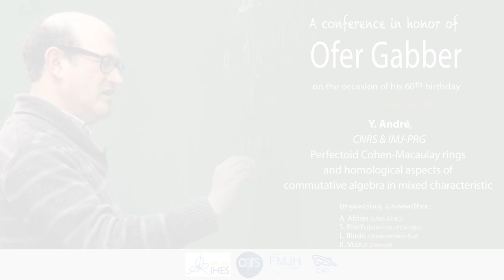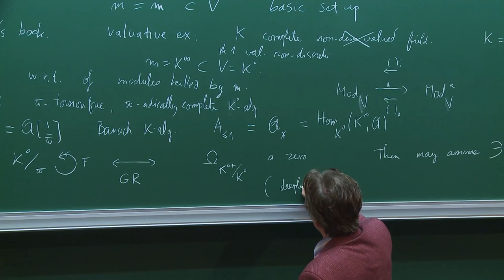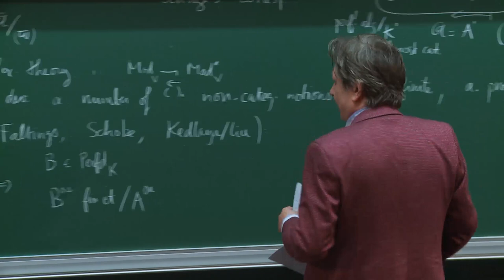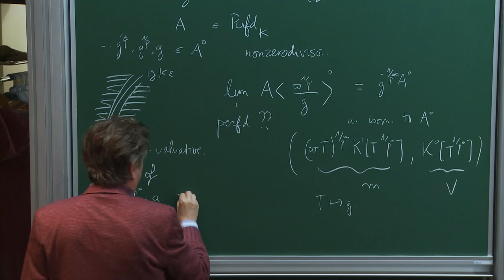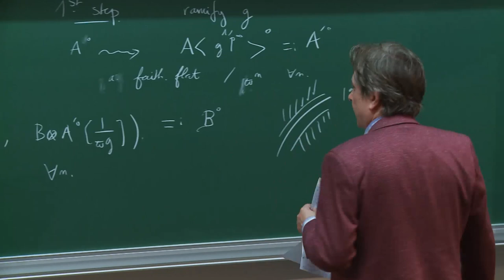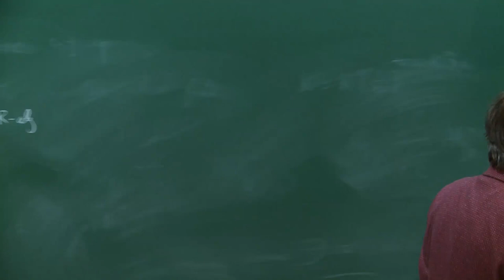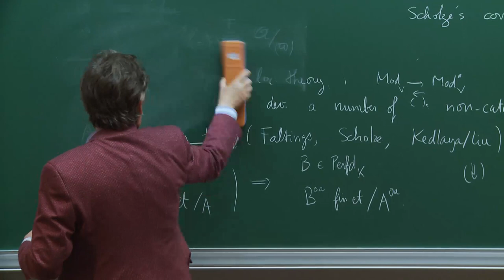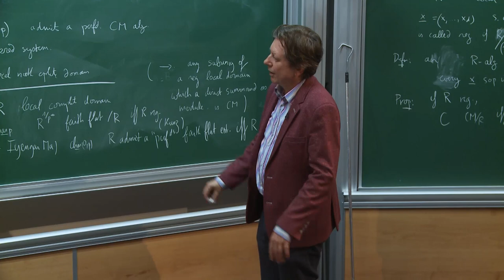Y. André - Perfectoid Cohen-Macaulay rings and homological aspects of commutative algebra...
Y. André - Perfectoid Cohen-Macaulay rings and homological aspects of commutative algebra in mixed characteristic

The homological turn in commutative algebra due to Auslander and Serre was pushed forward by Peskine and Szpiro with a systematic use of the Frobenius functor, which led to tight closure theory, a powerful instrument developed by Hochster and Huneke to study singularities in characteristic p. We shall report on recent advances in the mixed characteristic case, where perfectoid Cohen-Macaulay algebras play the role of absolute integral closures in characteristic p, and lead to a mixed characteristic analog of tight closure theory.